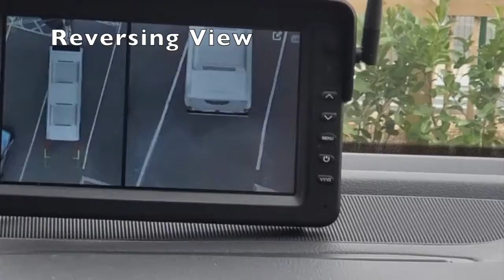Buccaneer Clipper - 3D HD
360˚ camera systems make driving and towing a safer and more relaxed experience. When installed on caravans (or trailers) the system also utilises a DW transmitter and 7" Monitor with built-in DW receiver, meaning that there are no cables between the trailer/caravan and the tow vehicle. This also means that it's easy to utilise different tow vehicles, as the Monitor is 'portable'.  Systems are particularly useful for reversing/reversing around corners and pulling out of gateways when your tow vehicle mirrors/extensions are next to useless. Overtaking and pulling in is also safer and less stressful.

The 3D system also includes a 4CH built-in recorder - protect your investment.